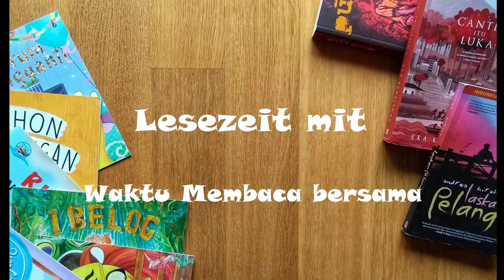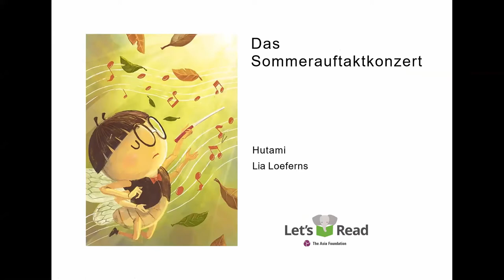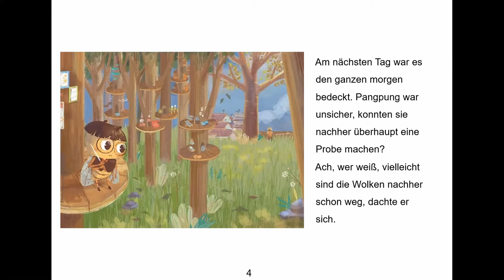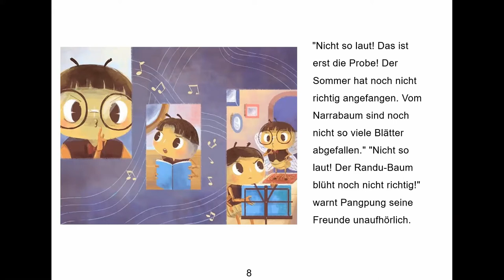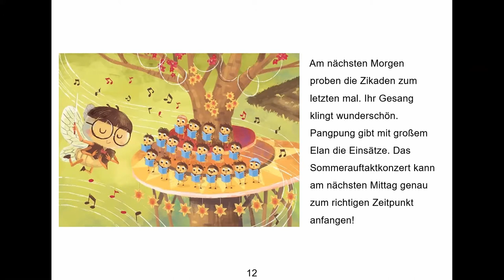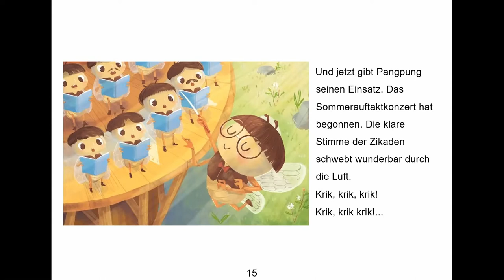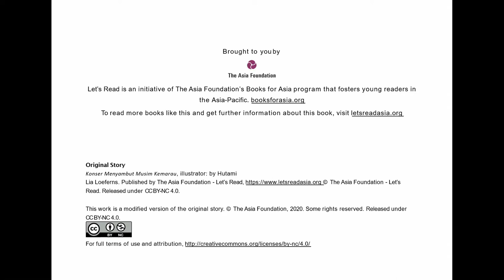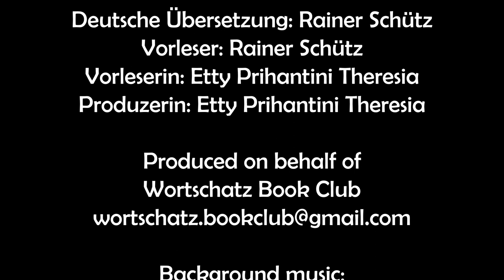Lesezeit mit Wortschatz Book Club: Konser Menyambut Musim Kemarau (indonesisches Kinderbuch)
Lesezeit mit Wortschatz Book Club - Waktu Membaca bersama Wortschatz Book Club - Konser Menyambut Musim Kemarau  (indonesisches Kinderbuch/buku anak Indonesia)

Title: Konser Menyambut Musim Kemarau (indonesian/indonesisch/bahasa Indonesia)
Author: Lia Loeferns
Illustrator: Hutami
Publisher: The Asia Foundation - Let's Read
2020

German translation: Rainer Schütz
Readers: Rainer Schütz & Etty Prihantini Theresia
Producer:  Etty Prihantini Theresia

Timeline:
00:00 - 02:30 : Introduction
02:30 - 18:22 : Reading aloud
18:25 - 25:05 : How does beginning of summer look like in Indonesia and Germany?
25:07 - 26:35 : Hm...what's up with Pangpung?
26:38 - 29:06 : Rainy season in Indonesia and Germany
29:08 - 35:40 : Our guest - a musician
35:42 - 41:10 : Do you also play music? Let's try to learn 'gamelan'.
41:11 : Closing

Produced on behalf of Wortschatz Book Club
Frankfurt am Main, 2021